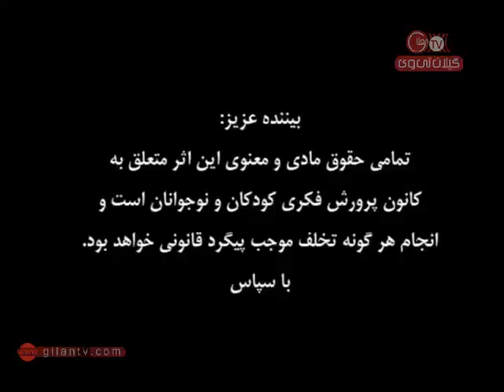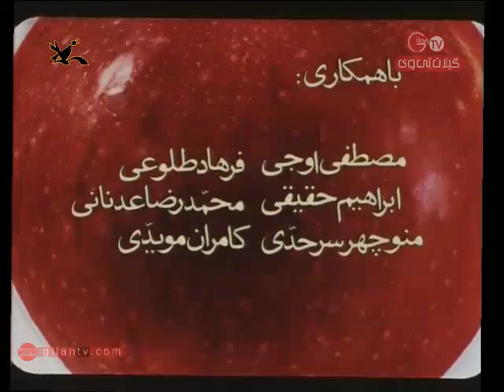انیمیشن کوتاه، "آنکه خیال بافت، آنکه عمل کرد"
خلاصه داستان: پسری بارها می کوشد تا بالاخره موفق می شود میوه ای را از درخت بچیند و در مقابل کوشش های مداوم او. هر بار پسر خیال بافی مسخره اش می کند.

مدت فیلم: ٩ دقیقه و ٣٠ ثانیه

تاریخ تولید:١٣٥٠
کارگردان: مرتضی ممیز
نویسنده: مرتضی ممیز
موسیقی: شیدا قرچه داغی
پویانما: مرتضی ممیز

تولید امور سینمایی کانون پرورش فکری کودکان و نوجوانان ایران